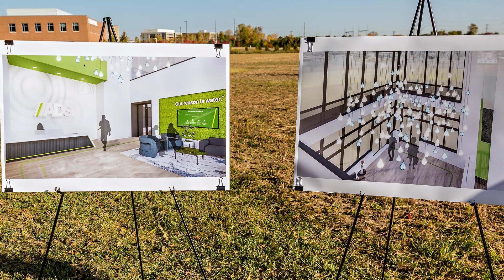Advanced Drainage Systems Groundbreaking for Engineering and Technology Center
A groundbreaking ceremony was held Monday, October 10, 2022, for Advanced Drainage System's Engineering and Technology Center. The expected $65 million investment in the project will fund the development of the world’s most advanced stormwater engineering, research and development facility focused on product engineering, materials science and manufacturing technologies.